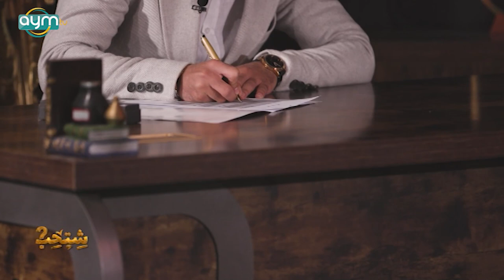برنامج شتحب، اللاعب علاء مهاوي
برنامج شتحب مع رسلان حداد